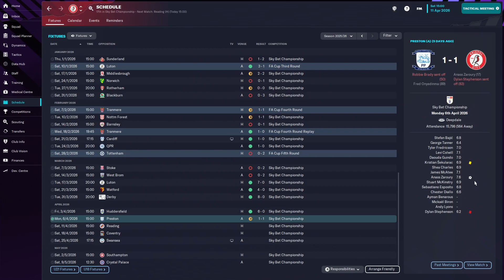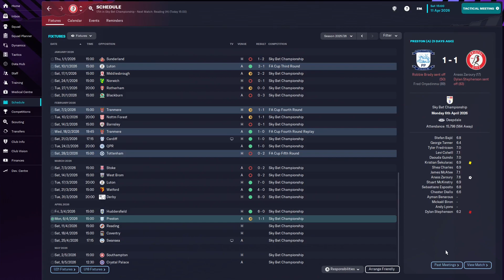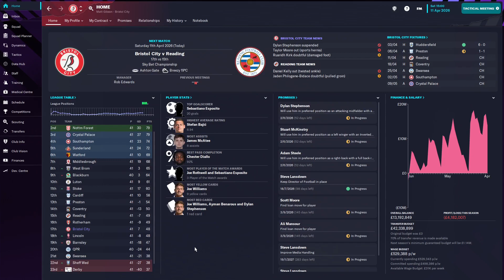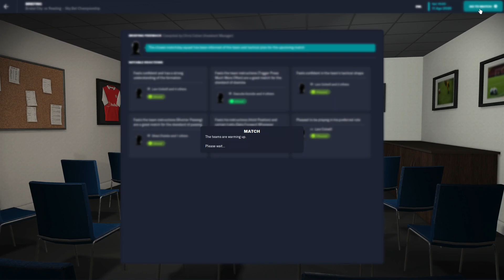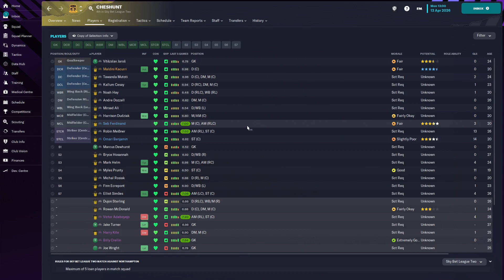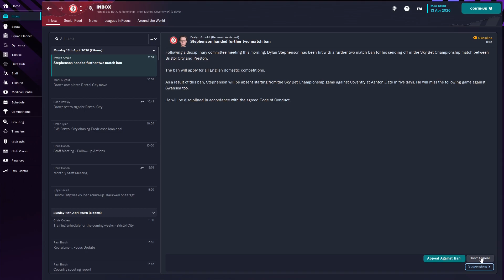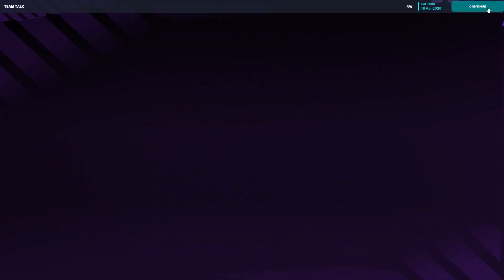FM23 | Season 4 | #8 Captain Kirk | Bop 2 The Top | Football Manager 2023